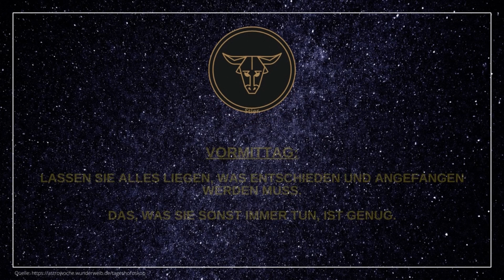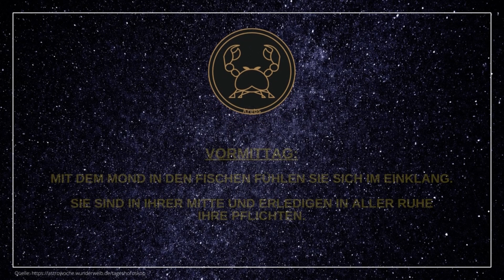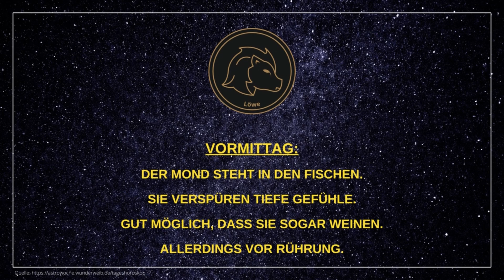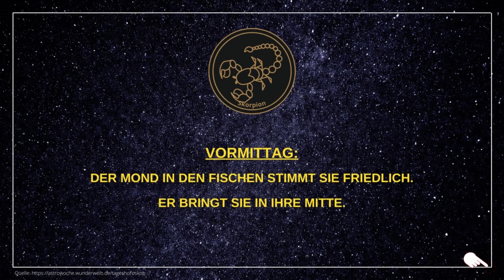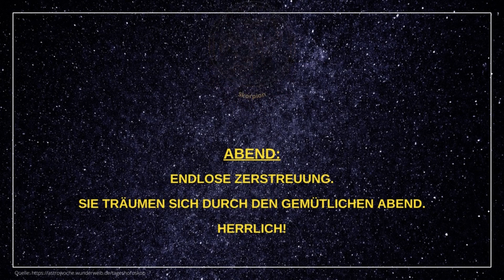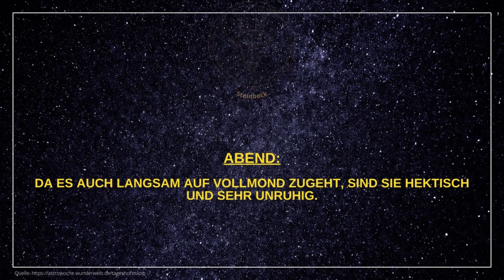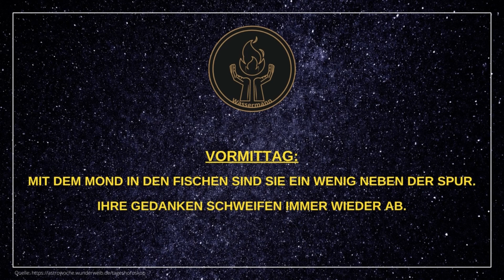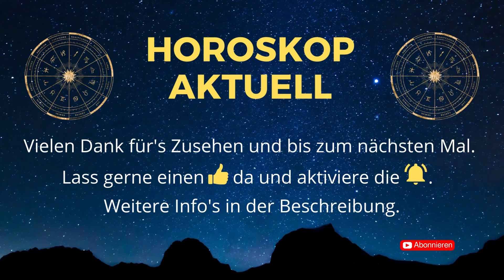Tageshoroskope für Samstag, den 08.10.22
Hier findet ihr die Tageshoroskope für alle 12 Sternzeichen (Widder, Stier, Zwillinge, Krebs, Löwe, Jungfrau, Waage, Skorpion, Schütze, Steinbock, Wassermann, Fische) für heute - Samstag, den 08.10.22.

Viel Spaß beim Ansehen und ich wünsche euch einen angenehmen Tag! 🙏

Wenn euch das Video gefallen hat, freue ich mich auf einen "👍" und eure Kommentare!

um jederzeit zu wissen, was die Sterne für euch bereit halten. 🌠

🎞️ Kapitelübersicht 🎞️
0:00 Widder
0:46 Stier
1:26 Zwillinge
2:06 Krebs
2:46 Löwe
3:26 Jungfrau
4:06 Waage
4:46 Skorpion
5:26 Schütze
6:06 Steinbock
6:46 Wassermann
7:26 Fische

➡️ Weiterführende Info's ⬅️
KOSTENLOSES Meditations-Album!